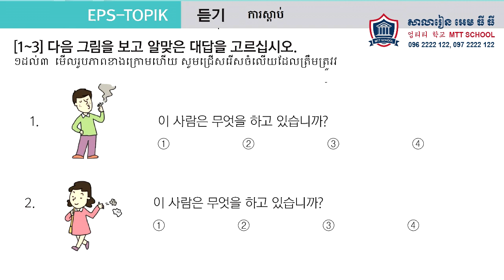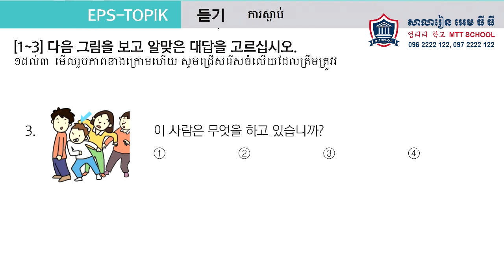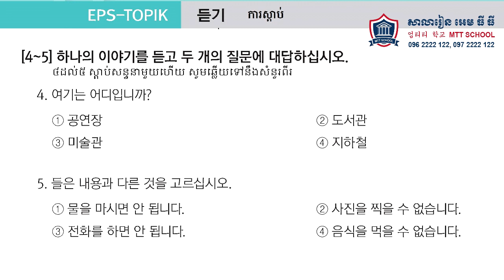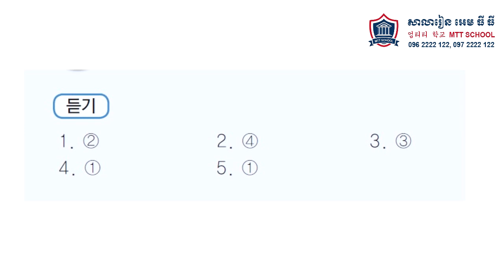Korean for EPS TOPIK Test 22, 한국어 표준교재 22과 មេរៀនទី22 រៀនភាសាកូរ៉េដើម្បីប្រឡងទៅធ្វើការនៅប្រទេកូរ៉េ​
Welcome to MTT Korean School. We are teaching Korean online, this course is designed to equip you with the language skills and knowledge to enable you to use in your life. You will be surprised at how far a little Korean will go. You will find the accompanying Video and additional info in the post.

Learning the Korean language is certainly a good hedge. It could help make your career or business more relevant in the future.

As you can see, Korean is not just a wonderful language, it is also very useful to learn. You can use it in a lot of situations. And it's not even as hard as people think it is. Korean culture makes it especially worth the time you spend and effort you'll put in to reach fluency.